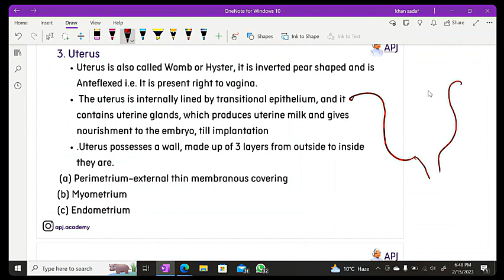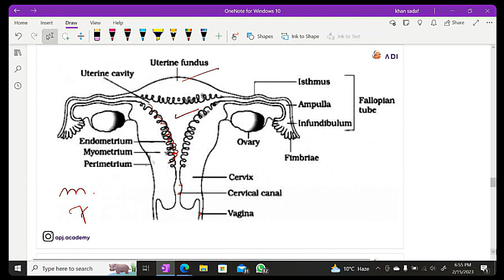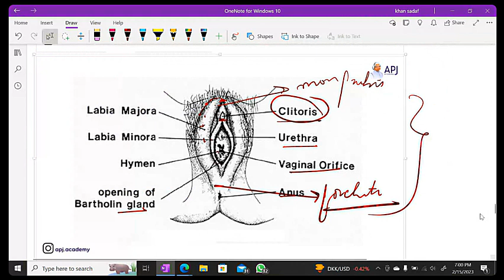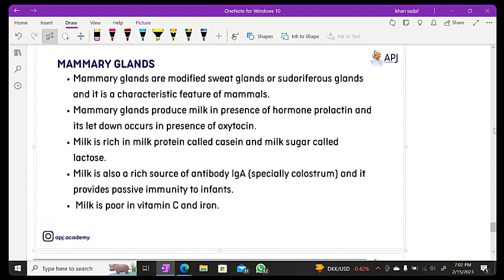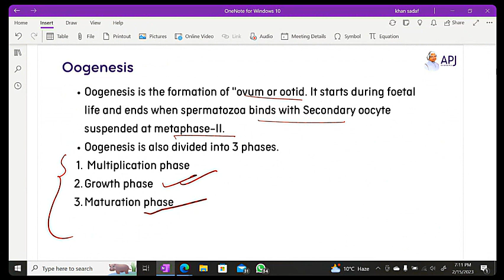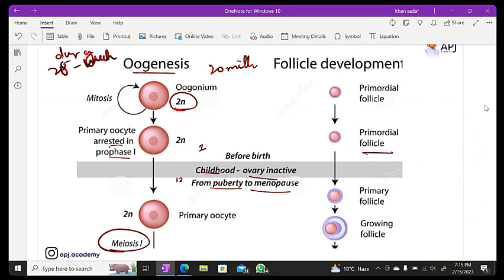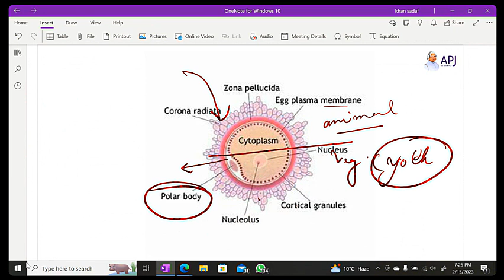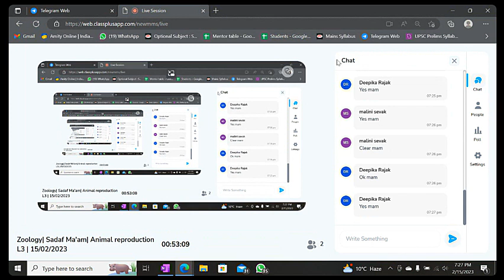NEET Biology | Animal Reproduction (ii) | Sadaf Ma'am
Welcome to the world of effective NEET UG preparation - APJ Academy. We offer mini-group classes with an instructor at a very affordable price per subscription.

You can enroll to APJ Academy Subscription and get the following benefits:
1. Lessons in a mini-group of up to 20 people with a teacher
2. Possibility of direct communication with the teacher
3. Personal homework check
4. Preparation program by NTA experts
5. Most affordable price per course
6. Really effective preparation for the exam
7. Download the videos & watch them offline